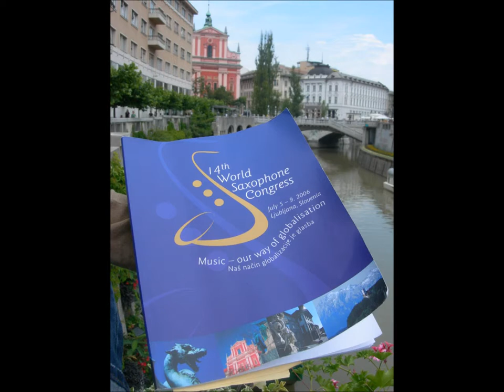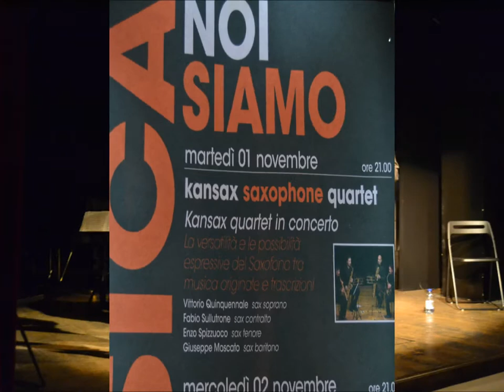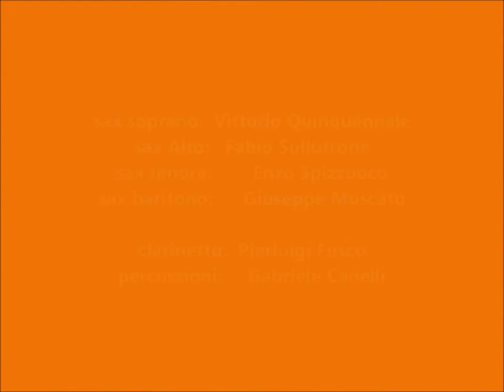Buster Keaton Blues (Mauro Ottolini) - KANSAX Quartet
Vittorio Quinquennale - Sax soprano
Fabio Sullutrone - Sax contralto
Enzo Spizzuoco - Sax tenore
Giuseppe Moscato - Sax Baritono
Pierluigi Fusco - Clarinetto
Gabriele Canelli - Percussioni